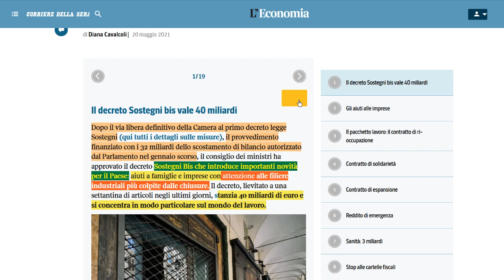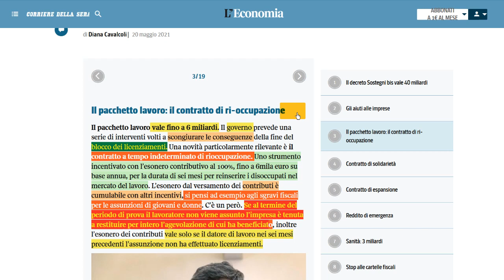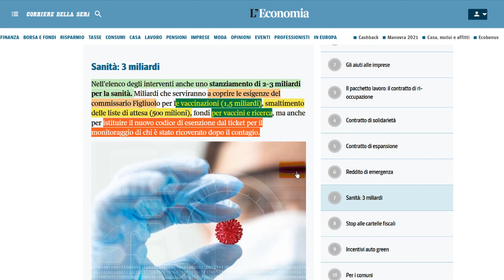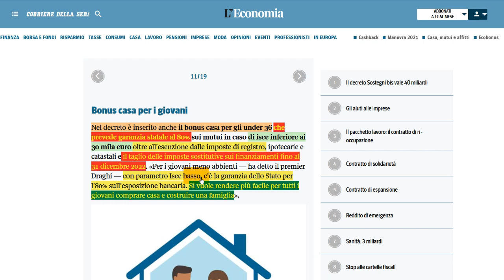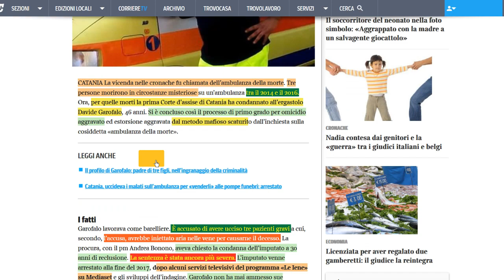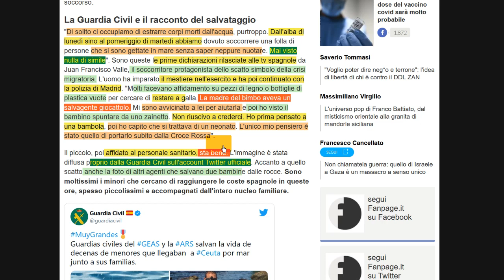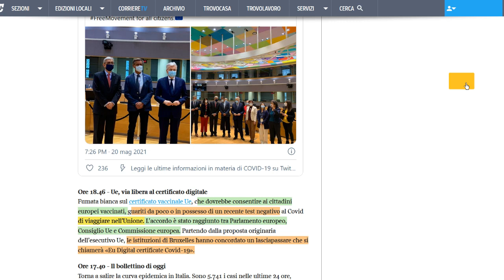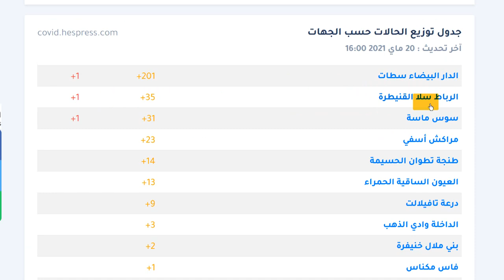شرح خطاب دراجي + بونس كراء + دخل الطوارئ 4 أشهر زيادة+ بونس الموسميين 1600 € + بونس المنزل الأول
شرح خطاب دراجي حول قانون الإعانات الثاني  + خبر الخير: بونس كراء + دخل الطوارئ 4 أشهر زيادة+ بونس الموسميين 1600 € + بونس المنزل الأول  +  إتفاق علىالمستوى الأوروبي حول جواز الجلبة +
 قصة الطفل المغربي الذي تم انقده في سبتة